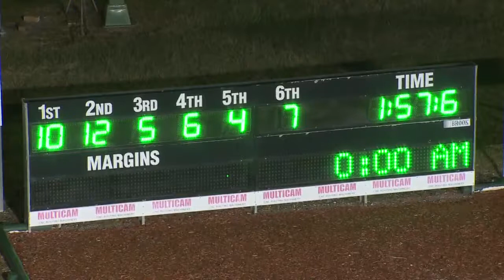NEWCASTLE - 30/04/2016 - Race 2 - OAS TECHNOLOGY GROUP NSW STATE BRED BREEDERS CHALLENGE P&hellip;